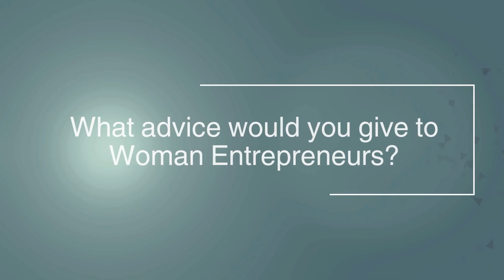Jamie Hogue: Hillcrest Energy Technologies Journey to Commercial Success in Clean Tech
Jamie Hogue, COO at Hillcrest Energy Technologies, is leading the development of innovative power conversion technologies that promise to enhance the efficiency and reliability of various electrified systems. Hillcrest’s zero voltage switching technology is set to revolutionize applications in electric vehicles, renewable energy, industrial drives, and data centers. After 25 years in energy and sustainability, Jamie joined Hillcrest with a vision to guide the company through its commercial evolution and scale its impact in the clean tech sector. Despite the challenges of transforming groundbreaking technology into a market-ready product and navigating tough market conditions, Jamie remains optimistic about securing key customers and expanding the company’s reach. Her experience underscores the importance of building a strong network and embracing boldness, especially for women entrepreneurs. Jamie advises that having confidence in your ideas and actively seeking support can significantly impact your success.

1:00 Hillcrest is Developing Transformative Power Conversion Technologies.
1:53 What Inspired You to Join Hillcrest?
2:37 Biggest Challenge in Scaling Hillcrest.
4:28 The Next Stage of Growth for Hillcrest.
5:00 Advice to Fellow Woman Entrepreneurs.

International Deal Gateway (“IDG”) has been paid by Hillcrest Energy Technologies Ltd. (“Hillcrest”) to provide various marketing and awareness services including posting content and conducting interviews on or through our platform and e-mail subscriber list. You should not make any investment decisions based on our communications.